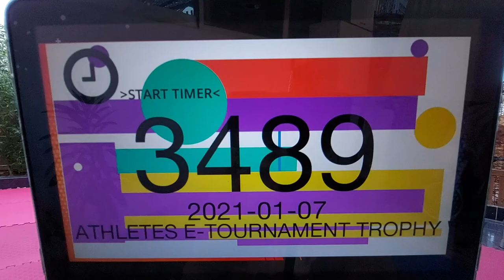1- E-Kumite Jasmine Ahmed U10